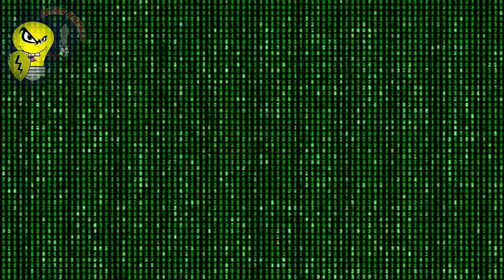CÓMO REEMPLAZAR MANIJAS DE PUERTAS DE VEHICULOS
Quite los sujetadores del panel de la puerta con su juego de enchufes. La mayoría debería ser de 8 o 6 milímetros.

Deslice la herramienta de extracción del pasador de moldura debajo de la esquina inferior trasera del panel de la puerta y haga palanca en la esquina para alejarla de la puerta. Si no tiene una herramienta para quitar los pasadores de la moldura de la puerta, puede usar una espátula resistente para levantar el panel donde los pasadores se asientan en la puerta, pero tenga cuidado de no dañar el panel de la puerta.

Mire entre el panel de la puerta y la puerta y observe la ubicación de los otros pasadores de moldura que sostienen el panel de la puerta en su lugar.

Retire el resto de los pasadores de moldura de la puerta.

Desconecte los mazos de cables de la cerradura de la puerta y los interruptores de la ventana.

Levante el panel de la puerta y aléjelo de la puerta, teniendo cuidado de deslizar los arneses de cableado del interruptor de la ventana y la cerradura de la puerta a través de los orificios del panel antes de tirar del panel de la puerta.

Desatornille el conjunto de la manija de la puerta y atornille el nuevo en su lugar.

Levante el panel de la puerta hacia la puerta y vuelva a conectar la cerradura de la puerta y los arneses de cableado del interruptor de la ventana.

Vuelva a instalar el panel de la puerta alineando los pasadores de la moldura con los orificios correspondientes y luego golpéelos firmemente para colocarlos en su lugar con el lado de su puño.

Vuelva a instalar los sujetadores que quitó en el Paso 1.

Cómo reemplazar la manija de la puerta en un Mustang

Canal  de  diferentes tipos de reparaciones  en equipos mecánicos como eléctrico !!

MANIJA ROTA ,MANILLA PARTIDA ,COMO CAMBIAR MANIJA DE COCHE ,PUERTA DE CARRO ,PUERTA DE VEHICULO ,AUTOMOVIL ,FORD ,HYUNDAI ,FIAT ,CHEVROLET ,REPARACIONES DE CARROS , COMO REPARAR PUERTA DE COCHE